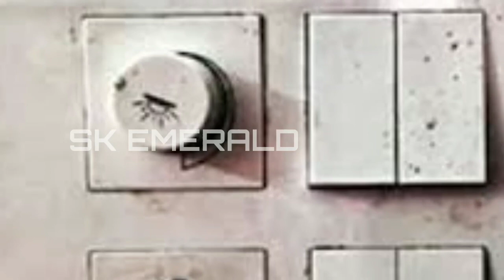easy 4 kitchen tips in tamil | kitchen tips and tricks | samayal kurippugal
kitchen tips and tricks | kitchen hacks | cleaning tips tamil | useful tips in tamil
kitchen tips in tamil | cleaning tips tamil | kitchen tips and tricks | samayal kurippu
kitchen tips | kitchen tips in tamil | kitchen tips and tricks | cleaning routine | kitchen hacks
tamil kitchen tips, indian recipes tamil kitchen tips, ramya tamil tips kitchen tour, queen bee paradise tamil kitchen tips
kitchen tips
cleaning routine
kitchen hacks
routine vlog
cleaning tips tamil
viral
money saving tips
google
hacks
time saving tips
nalini manick cooking
trending
vlog
useful tips in tamil
how
bismi
waste re use ideas
kitchen
kitchen tips in hindi
cleaning tips
tamil samayal
புதிய 10 கிச்சன் டிப்ஸ்
புதிய கிச்சன் டிப்ஸ்
kitchen tips in english
tips kitchen tamil
kitchen tricks and tips
cleaning
useful home
useful tips
home tips in tamil
tips in tamil
tips and tricks in tamil
வீட்டுக் குறிப்புகள்
அல்டிமேட்டான
சமையல் குறிப்புகள்
சமையல் குறிப்பு
samayal tamil
kitchen organization
bathroom cleaning
samayal kurippugal
samayal kurippu tamil
potato
samayal
sink cleaning
samayal kurippu
google trending
tamil tips
lizol
uses
created by filmix
kitchen cleaning tips
today trending
tamil trending
gas cylinder
trending samayal tips video
veg chopper
broomstick
floor cleaning
kitchen hacks in tamil
hook
vessel washing
5 minutes kitchen tips
shoe
cooker tips
indian recepies
indian vlogger
samayal kurippu in tamil
tamil cooking
trending foods
quick dosa
dosa recepie
wheatflour dosa
purse
vegetable storage
vlog trending
sink block
switch board cleaning
medicinal
cabbage
stitching hack
bra
pin
chutney
alooparata
baloon
9 most useful kitchen tips in tamil
8 useful kitchen tips in tamil
புதிய 8 கிச்சன் டிப்ஸ்
10 useful kitchentips in tamil
samayal tips
top 10 kitchen tips in tamil
24 useful kitchen hacks
organization
mixie
waste reuse ideas
coconut shell
time saving tips tamil
knife sharpener
sink
flask
cooker repair
organizer
தொடப்பம்
wooden polish
mosquito repellent
bad smell
mixiejar
diy liquid
saree draping
grapes
socks
solution
lizard
kitchen organization tamil
french fries in tamil
potato recepie
coconut
idly batter
kitchen tips malayalam
kitchen tips malayalam useful kitchen tips
kitchen tips വിനാഗിരി ഉണ്ടോ ഈ അടുക്കള നുറുങ്ങുകള് തീര്ച്ചയായും ഉപകരിക്കും കാണാതെ പോകല്ലേ
zacs kitchen
ifza baby
hameed
rosh cookware
iron cookware
best dosa tawa
cool drinks
toothpaste
salt adjust
bathroom
door
kitchen tools
orange peel
orange
cleaning hacks
time saving kitchen tips
best kitchen cleaning hacks
best kitchen cleaning
great habits for clean kitchen
how to clean a kitchen
mrs.shankar’s recipes
vasanthi shankar
time saving